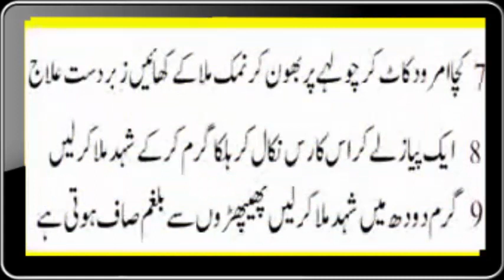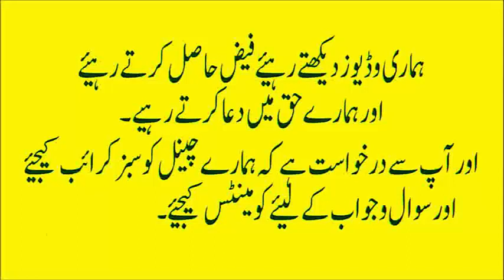Nazla Zukam Khansi ka ilaj in Urdu | Nazla Zukam ka Desi ilaj (URUD:HINDI)